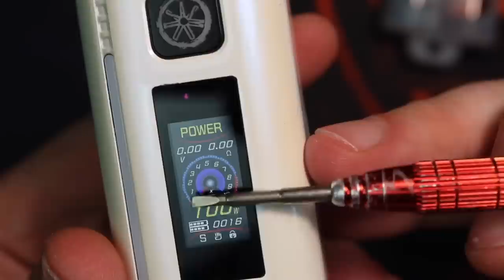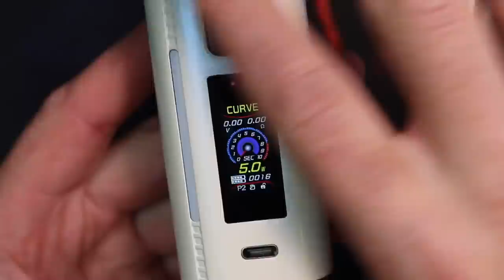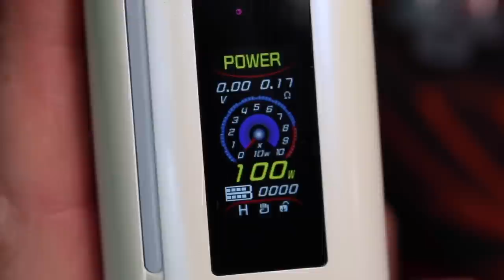Lustro 200w | Asmodus | The Vaping Bogan